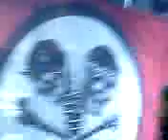Mudvayne Video Of The Week 9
This Video Was From Their Website. Their Domain Has Been Hijact So When You Go To mudvayne.com It Does Not Look Like Them